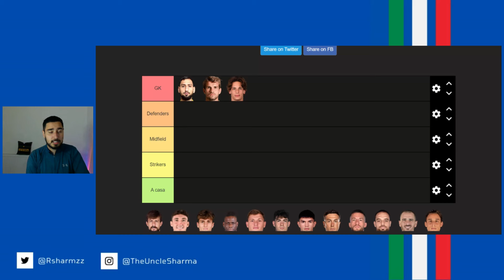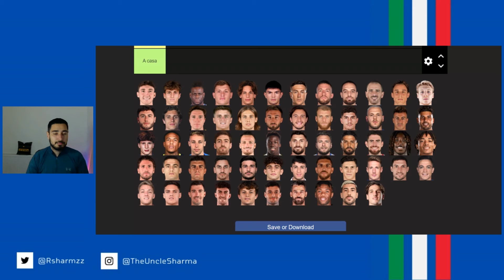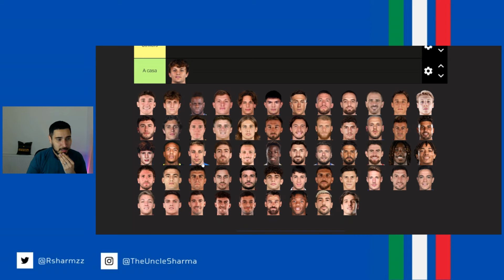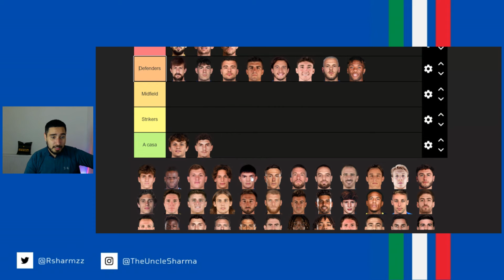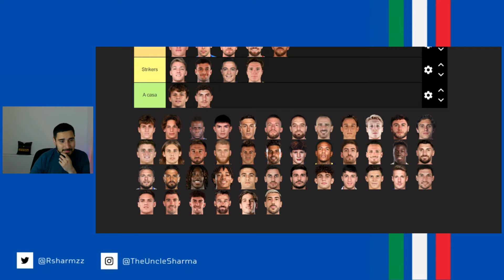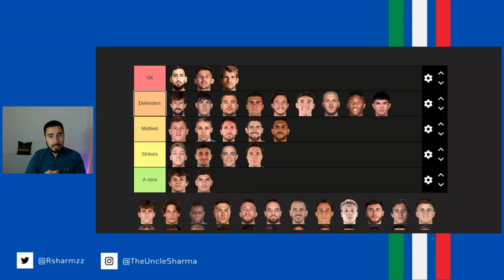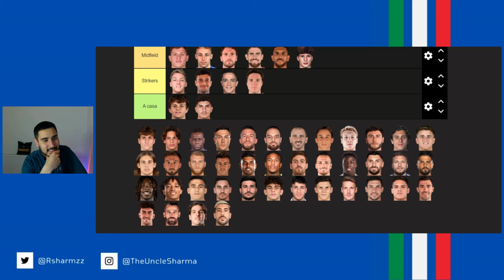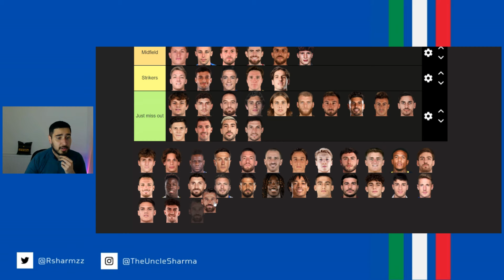MY ITALY EURO 2024 23-MAN SQUAD! (Tier List) | The Interista Core is Key 🔑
The Uncle Sharma list for Euro 2024. Do you agree or disagree?

Your first month contribution is donated to Fondazione Pupi Charity. Your help keeps this channel going and improving.